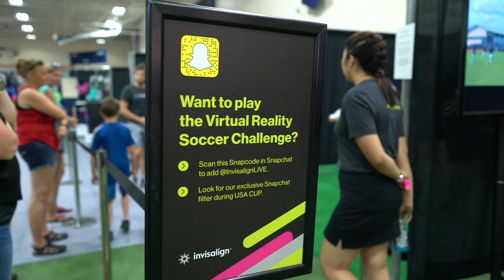NSCtv at USA CUP - Invisalign Forwards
Invisalign's Forwards, a documentary series, follows two players on their journey to USA CUP. We caught up with Lance and Kaya to get their impressions of the tournament.